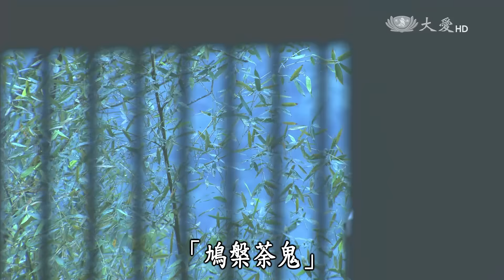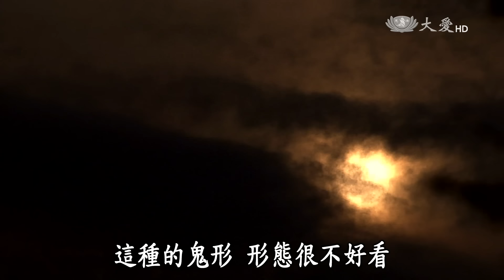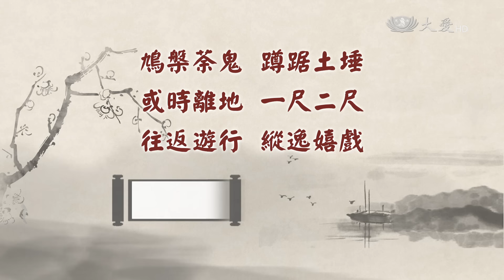【菩提禪心】20160523 - 佛度鬼子母 - 第01集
唐美雲歌仔戲團--佛度鬼子母：鬼子母鳩槃荼擁有眾多鬼孩兒，每日都得去城中尋找嬰兒餵食眾孩兒；城中的人們都被鬼子母嚇得毛骨悚然，整天提心吊膽，唯恐稍不留意，自己的愛子將變成他們的佳餚。國王不知如何是好，便與國師商量對策；國師獻計，認為供奉便可化解。不料，所供奉的祭品不是嬰兒而是素菜素豆，惹得鳩槃荼更變本加厲。束手無策的國王，有天得知佛陀來城內宣教，便去請求佛陀拯救這些孩子。得知此事的佛陀會如何度化鬼子母呢？